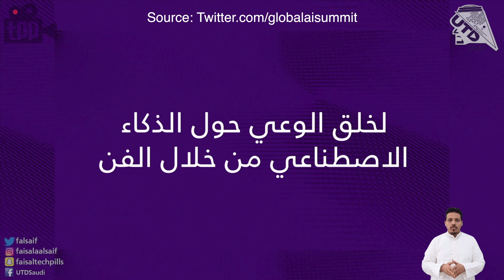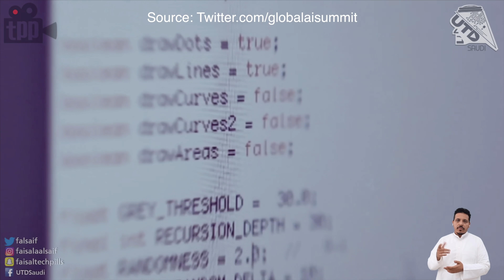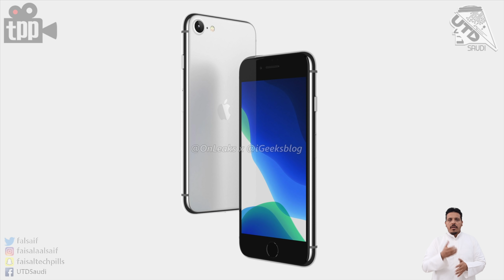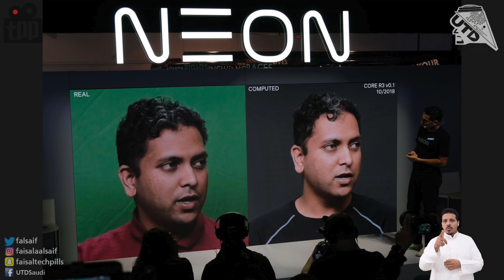تسرب الجالكسي اس 20 مع اغطيته.. الايفون 9 مُحبط؟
00:20
تسرب معالج و كاميرا الجالكسي فولد 2 01:00
ايش هو الارتاثون 20:35
الايفون الرخيص بيكون مشابه للايفون 8 06:21
ايلون مسك يتكم عن كيفية ستارلينك 09:24
ايش هو البشر الاصطناعي 10:45